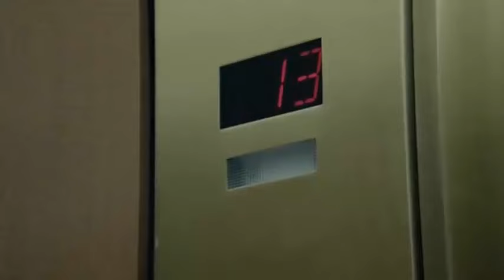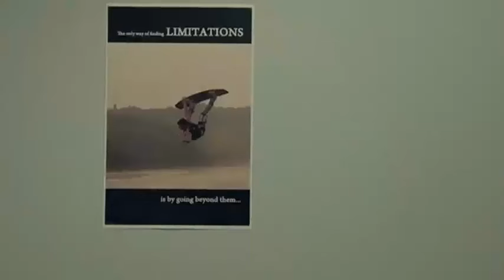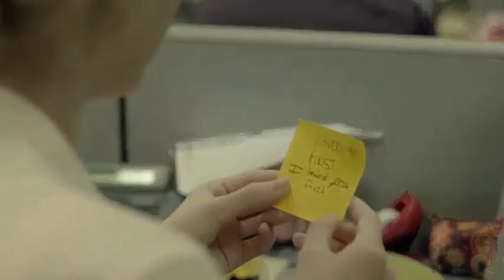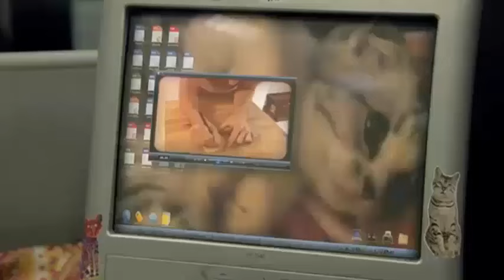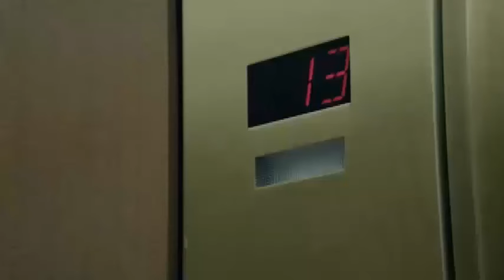Taylor Swift - Ours 0.2225x Speed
Elevator buttons and morning air
Strangers' silence makes me wanna take the stairs
If you were here we'd laugh about their vacant stares
But right now my time is theirs

Seems like there's always someone who disapproves
They'll judge it like they know about me and you
And the verdict comes from those with nothing else to do
The jury's out, but my choice is you

So don't you worry your pretty little mind
People throw rocks at things that shine
And life makes love look hard
The stakes are high, the water's rough
But this love is ours

You never know what people have up their sleeves
Ghosts from your past gonna jump out at me
Lurking in the shadows with their lip gloss smiles
But I don't care 'cause right now you're mine

And you'll say
Don't you worry your pretty little mind

And it's not theirs to speculate
If it's wrong and
Your hands are tough
But they are where mine belong and
I'll fight their doubt and give you faith
With this song for you

'Cause I love the gap between your teeth
And I love the riddles that you speak
And any snide remarks from my father about your tattoos will be ignored
'Cause my heart is yours

But they can't take what's ours
They can't take what's ours